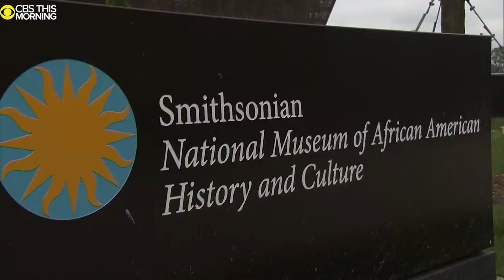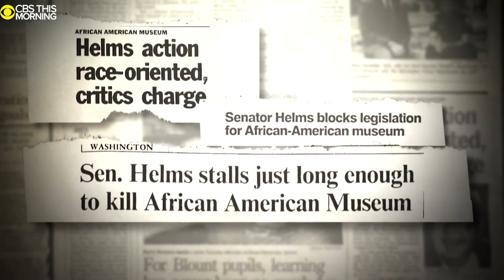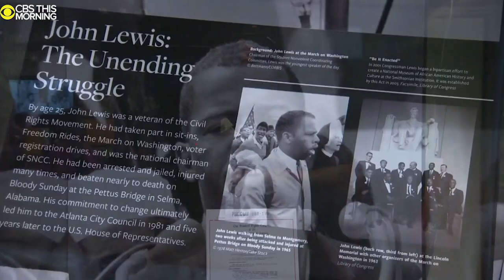Congressman John Lewis’ legacy with the National Museum of African American History and Culture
The late Congressman John Lewis fought tirelessly for legislation to create the Smithsonian's National Museum of African American History and Culture in Washington, D.C. After almost 30 years of advocating for the museum, Lewis was there when it opened its doors. CBS News spoke to the head of Smithsonian about the congressman's legacy with the museum. Chip Reid reports from D.C. for the "CBS This Morning" series A More Perfect Union.